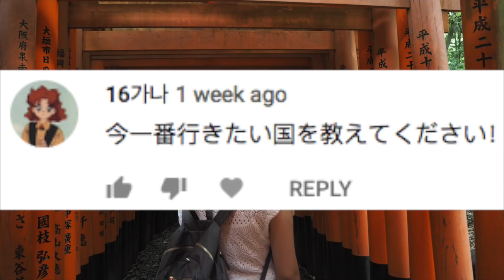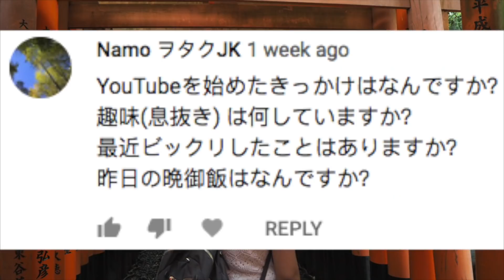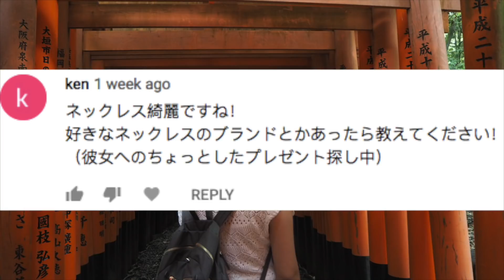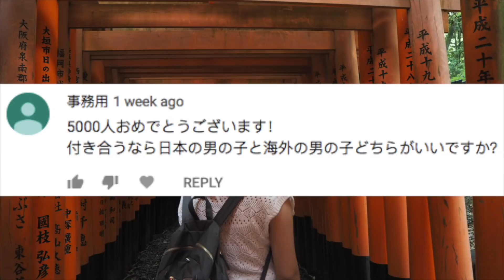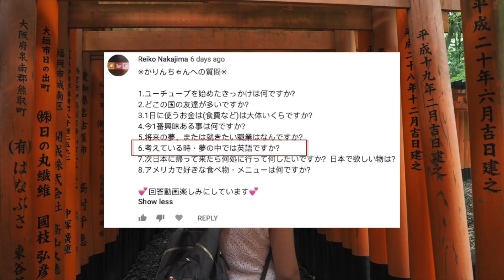【Q&A】初の質問コーナー！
5000人突破の質問募集から集めた質問に答えました！
参加してくださった皆さん、動画視聴してくださった皆さん、ありがとうございました！

週二回更新しています〜

何歳？：18歳　（日本では高校3）
どこ在住？：アメリカ在住
何人？：日本とマレーシアとアメリカ（ニュージャージー州生まれ）